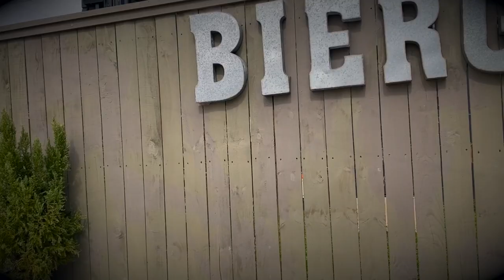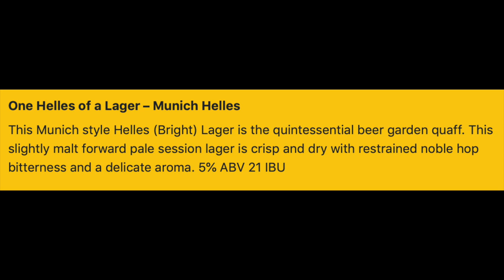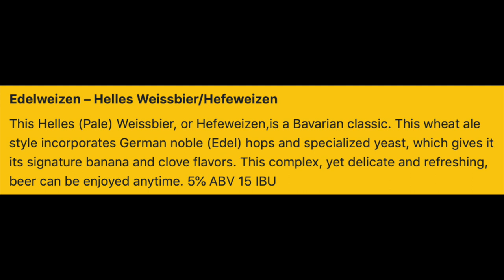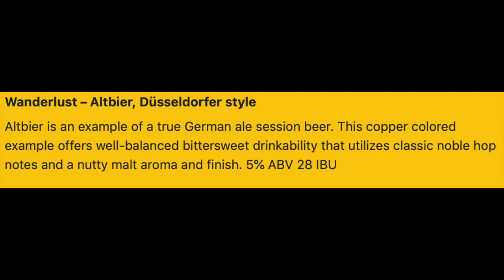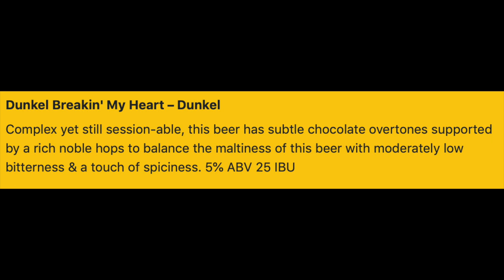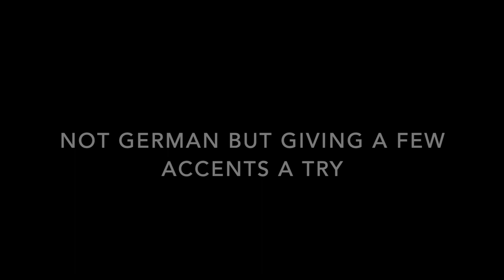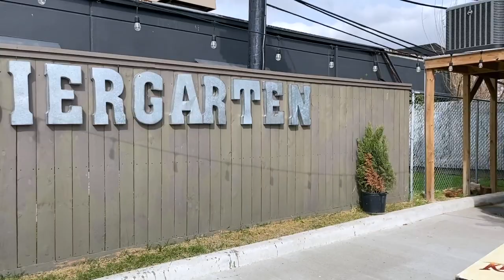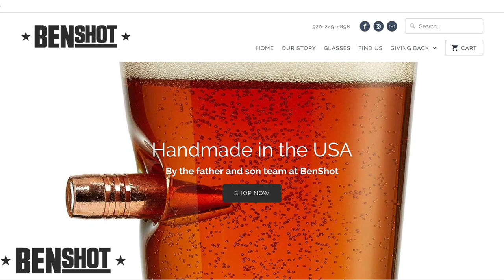Klaus Brewing | Award winning German Style Craft Beers | Houston, TX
The Next Stop for the Beer Dolls is Klaus Brewing Company. Located in Northwest Houston, they provide a German-style craft beer that is award-winning! The Klaus team and Brewmaster, Thomas Lemke, was absolutely amazing. Do yourself a treat and go visit Klaus Brewing for your next event!